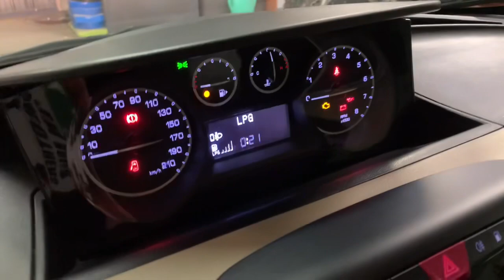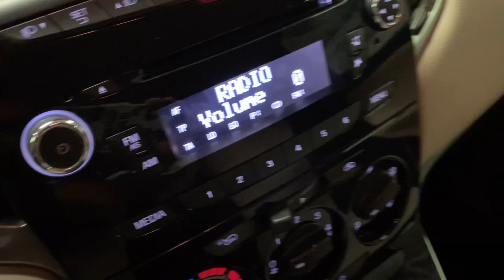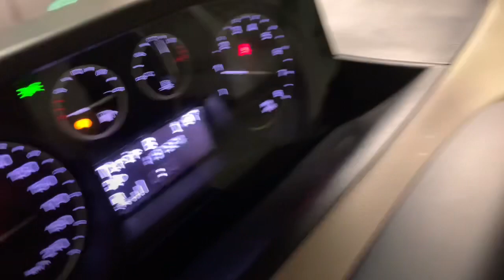Lancia Ypsilon 1.2 8v Platinum ecochic Gpl 69cv E6 Test Driver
Iscriviti al Nostro Canale Acquistando l'Auto che desideri avrai uno SCONTO del 50% del costo del passaggio di Proprieta' (Sconto non cumulabile con altre Promozioni in corso) e Potrai partecipare al Racing Weekend della nostra
Squadra Corse
( Anche se non acquisti iscrivendoti potrai partecipare al Racing Weekend )
Auto in Vendita
Test Driver
Prova su Strada
Pilota Collaudatore
Gentili Claudio ( Canale Youtube, Brothers in Arms Racing )
Roma, Lazio, Italia, Auto, Automobili, Macchina, Macchine, Usate, Usato, Usata,